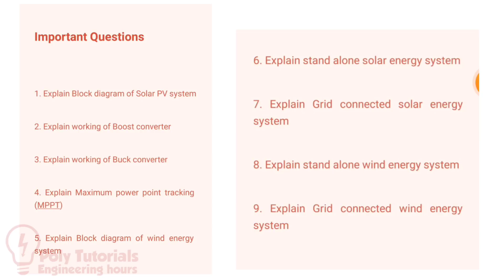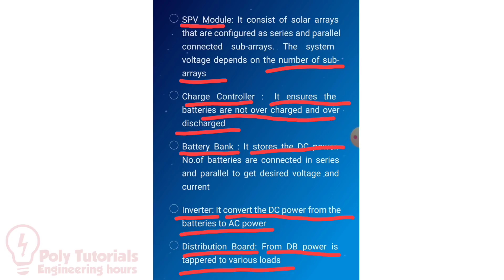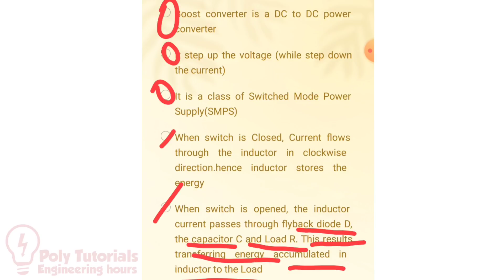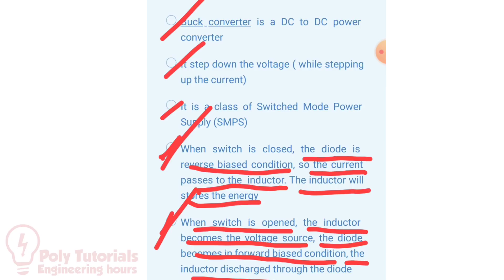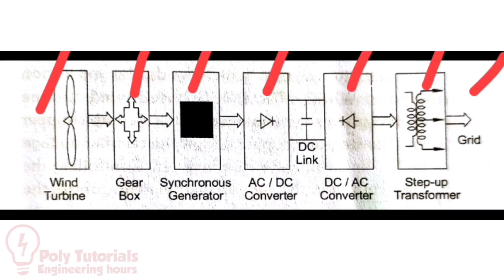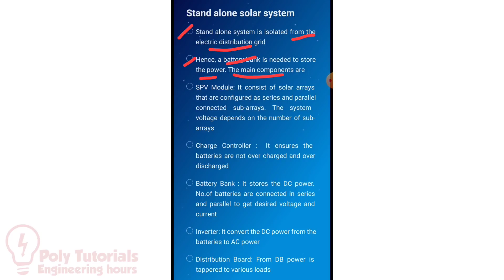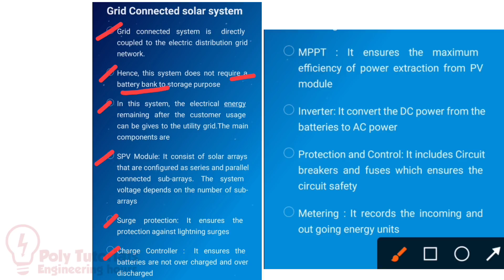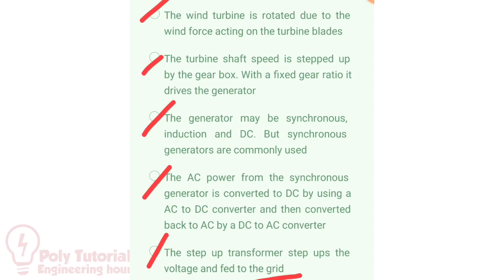Renewable Energy Sources/RES/Module4/ Exam Oriented Class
Renewable Energy Sources 5035
RES
Module 4
Questions and Answers